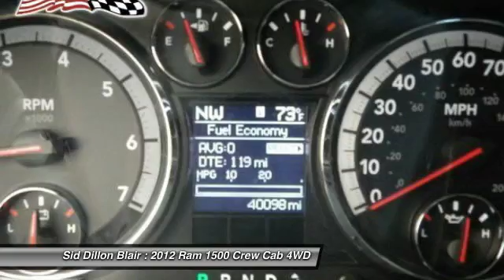2012 Ram 1500 351442A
2012 RAM 1500 Blair, NE
Stock# 351442A

$5576 Off!! You are what drives us! No extra fees or charges! We take great pride in our customers and committed to make sure you are completely satisfied. Test drive this vehicle at Sid Dillon Chevrolet Blair, 2261 S Hwy 30, Blair, NE 68008. Thank you for choosing to visit siddillon.com.